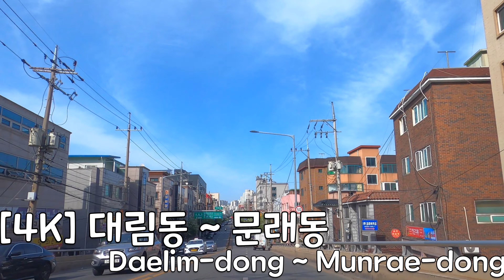[4K] 대림동 ~ 문래동 드라이빙 로드 뷰 l Daelim-dong and Munrae-dong Driving Road View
대림동 ~ 문래동 드라이빙 로드 뷰
Daelim-dong and Munrae-dong Driving Road View